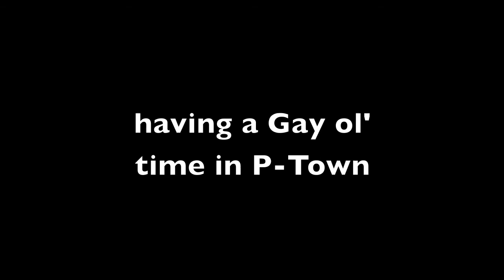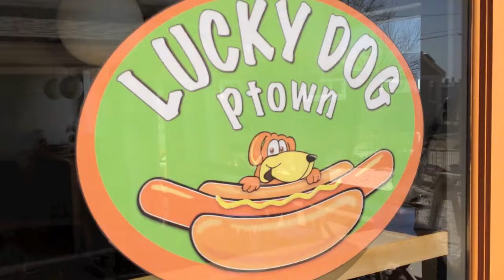PTown with the Goose